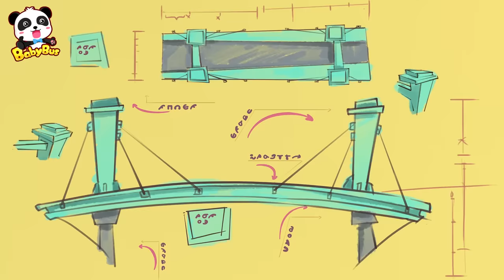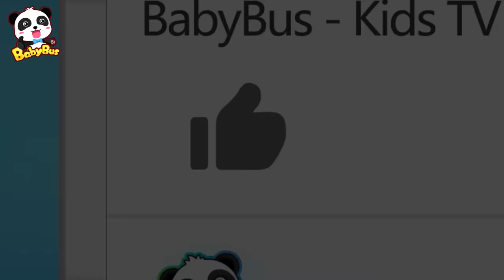Surprise Vending Machine - Colors Song | Big Bad Wolf , Ice Cream | Food Song | Kids Songs | BabyBus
1. BabyBus | Food Song | Cooking Pretend Play | Learn Numbers, Learn Colors,Ice Cream, Colors Song | Kids Song | Baby Cartoon

list=PLPA49Pz3BAxONp0EKnVe1oPNPt4y9ZiMV
4. Popular Kids Songs & Nursery Rhymes Compilations - by BabyBus:

Surprise Vending Machine - Colors Song | Lean Colors | Big Bad Wolf , Ice Cream | Food Song | Kids Songs | BabyBus
00:05 Surprise Vending Machine
02:27 Big Bad Wolf Fell From Bridge | Monster Truck | Cars for Kids
04:39  Cool Hamburger Vending Machine | Ice Cream, Candy Song
07:35 Big Bad Wolf and Drinks Vending Machine | Police Cartoon
13:08 Hamburger and His Friends
15:36 Donuts Love Dancing | Colors Song
18:02 Rainbow Ice Pop - Colors Song | Vegetables Song | Learn Colors

BabyBus helps children to:
★ Think Independently
★ Build Self-Confidence
★ Respect Others
★ Explore the World